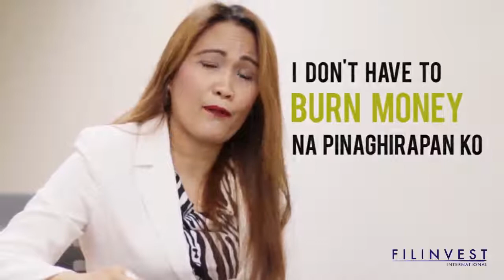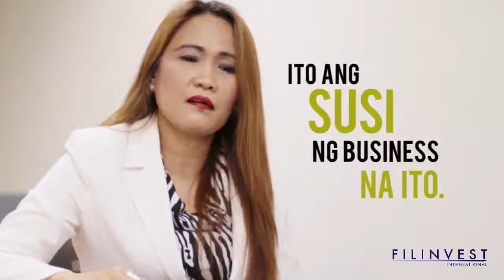MYLENE REYES FROM NETWORKER TO OFW MULTIMILLIONAIRE FRICH REVO